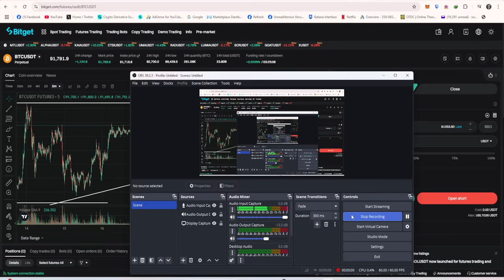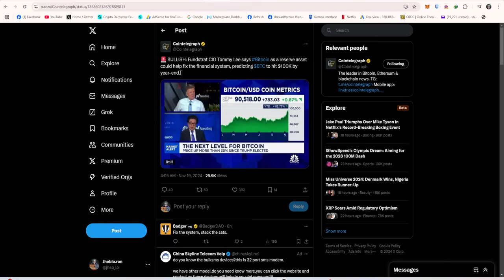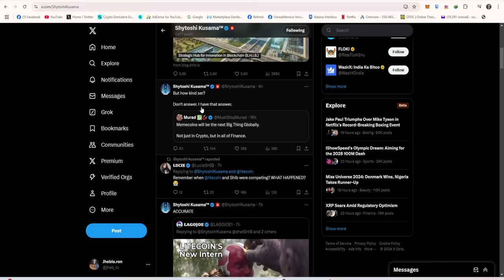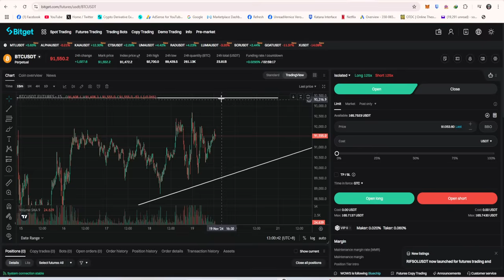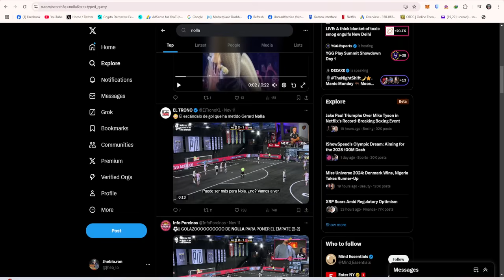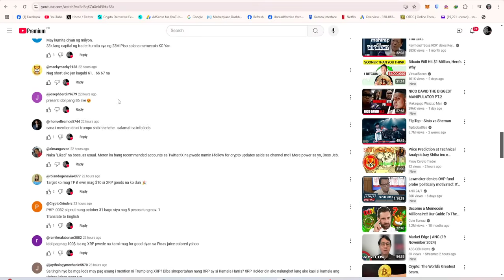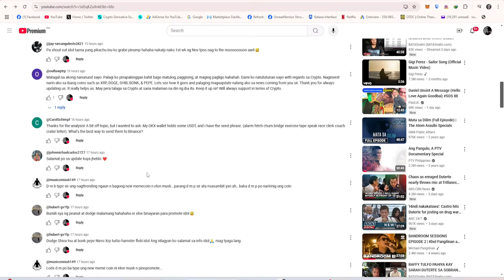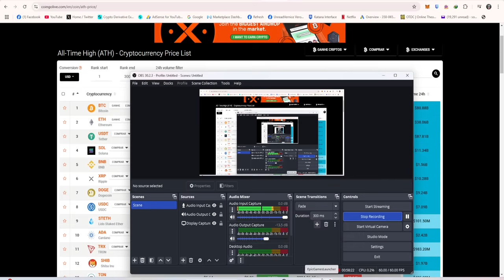DAPAT ALAM MO ITO! | Crypto news | Update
Hi, I'm JHEBLO Thanks for visiting my channel I hope you enjoy the video.

MERCH CODE : Kuyajheblo